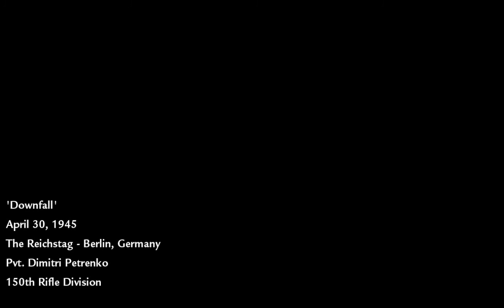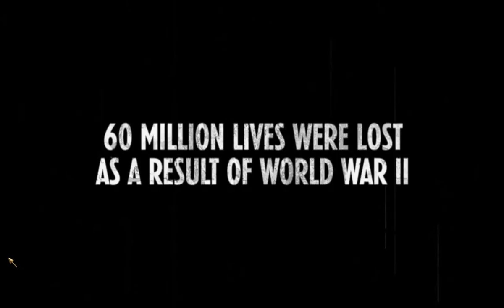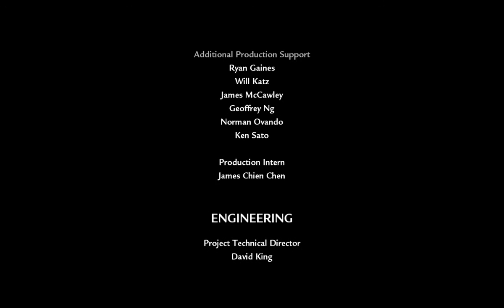Call of Duty: World at War - Final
The Final episode is here! I am also starting Modern Warfare in a few weeks. The Final assault in Berlin has began. Can Reznov's men take down the Germans once and for all? Or will they die trying.